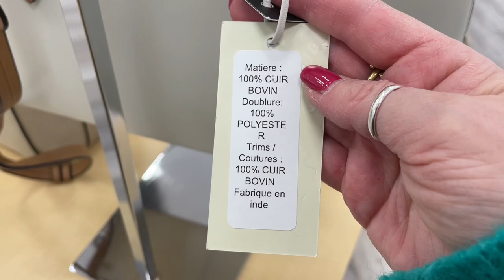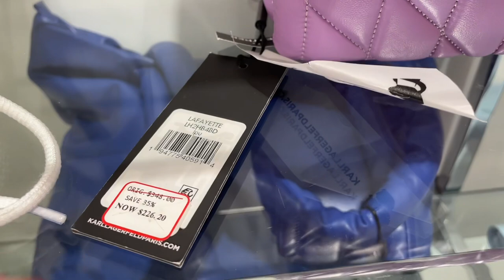Сумочки👜на весну и лето🌺Американские бренды Coach, Ralph Lauren, Яркие расцветки, цветочные принты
Дорогие друзья  сегодня шопинг влог из магазина Hudson’s Bay, один из самых больших канадских универмагов! Посмотрим что нового завезли к весне, сумки, кошельки, аксессуары